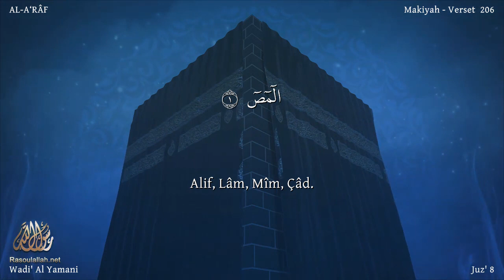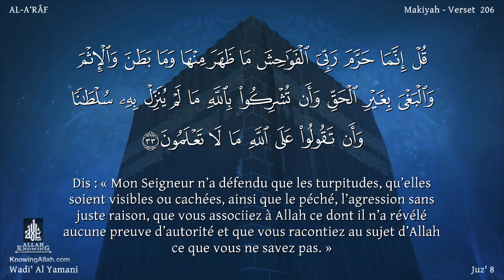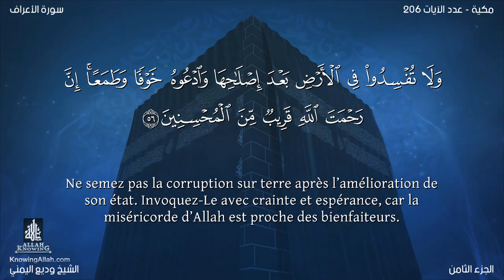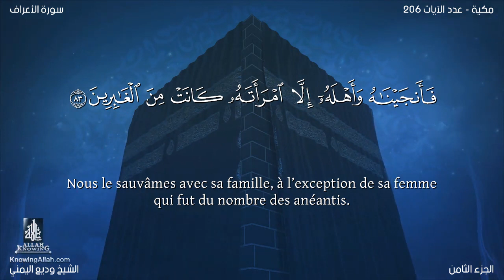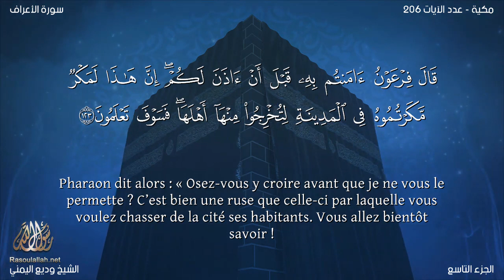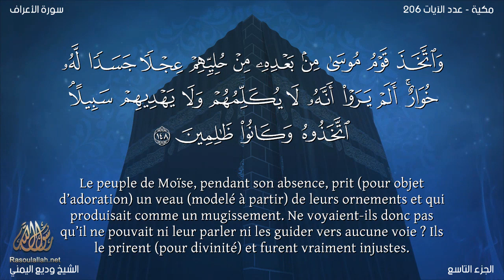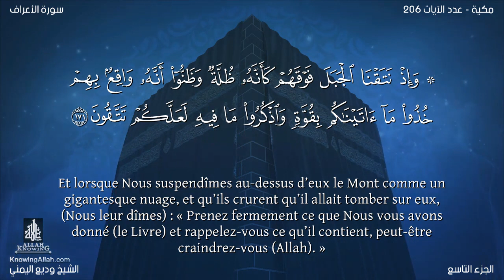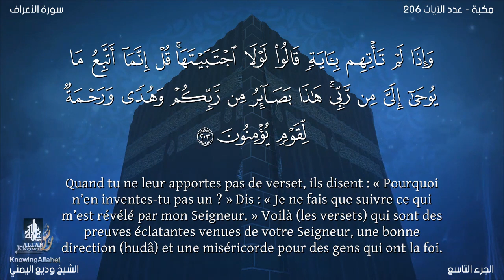Coran7 Sourate Al A`râf wadi' al yamany Version lue Arabe et traduction en français